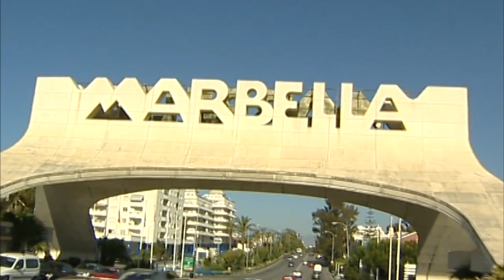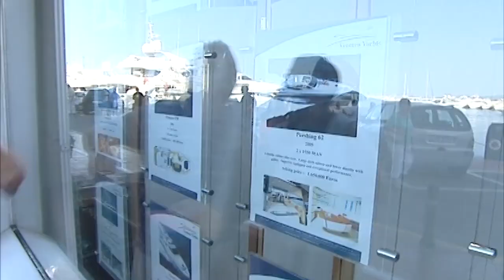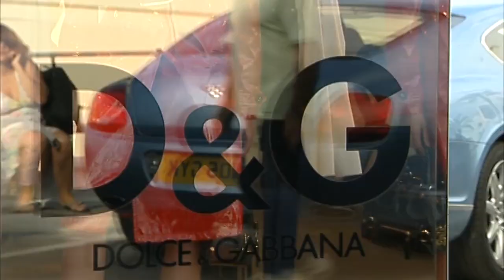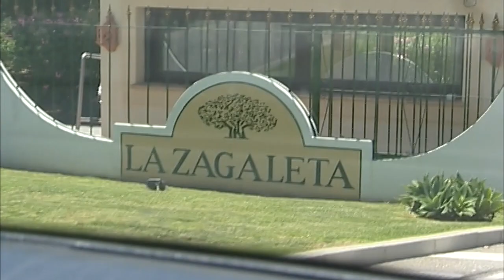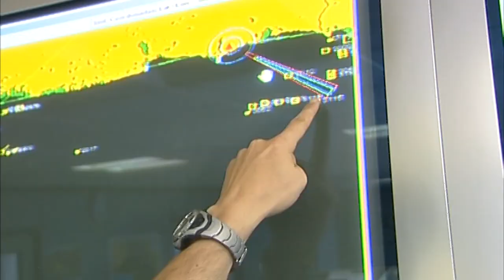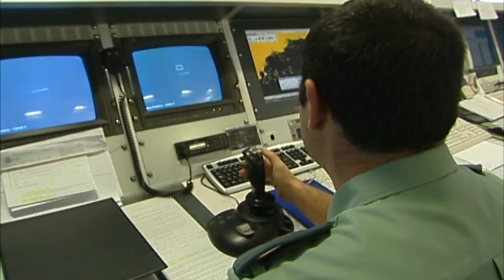People, corruption et argent sale : la face cachée de Marbella